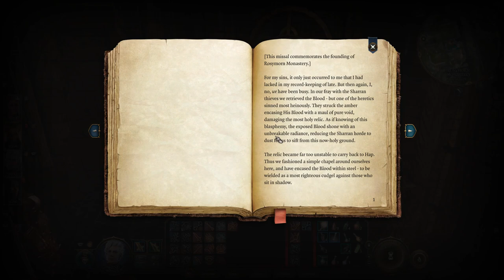Githyanki Creche was way more than I bargained for - Baldur's Gate 3 - Dark Urge Bard - Episode 17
I'm Smocks, an Australian Civil Marriage Celebrant, so I love love and I also love playing video games. Join me for Episode 17 of a playthrough of Baldur's Gate 3.